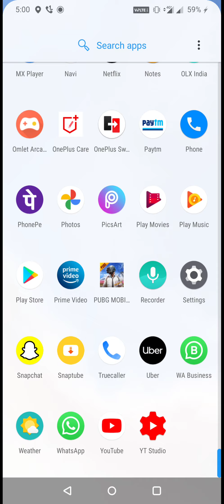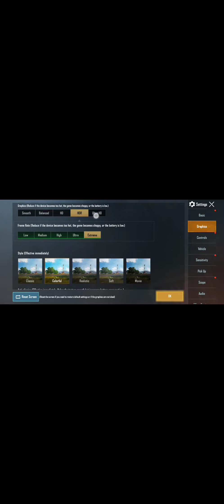PUBG Smooth 90 FPS 😳 One Plus 7t 🔥🔥🔥 KAMAAL Hogya